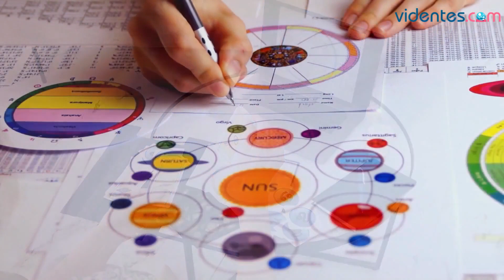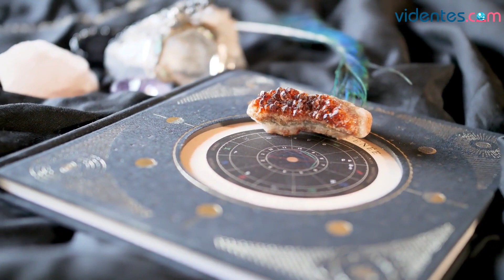HORÓSCOPO DIARIO 💕⭐💘 PISCIS ♓️ DOMINGO, 10 DE SEPTIEMBRE DE 2023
Horóscopo de Piscis para hoy, domingo 10 de Septiembre de 2023. El horóscopo para hoy: descubre tu futuro gracias a mi horóscopo diario para ti.